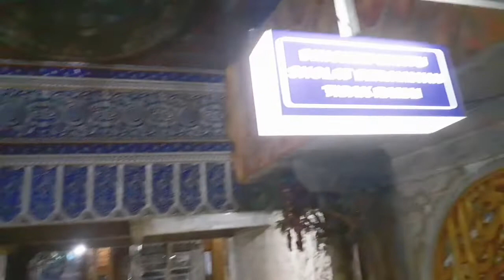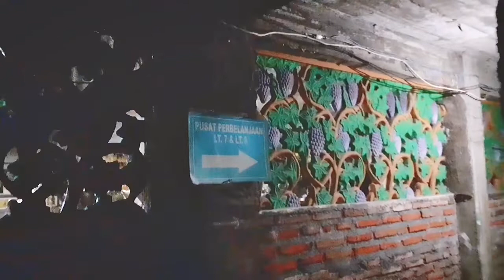WISATA RELIGI MALANG